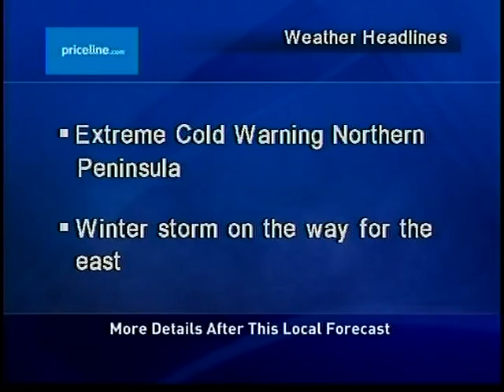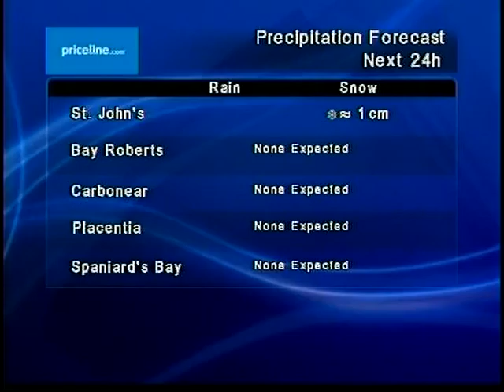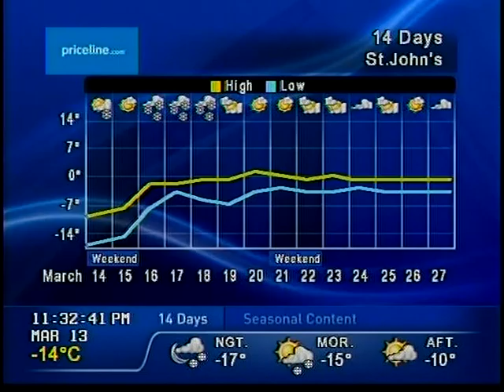The Weather Network Local Forecast - 13 March 2015